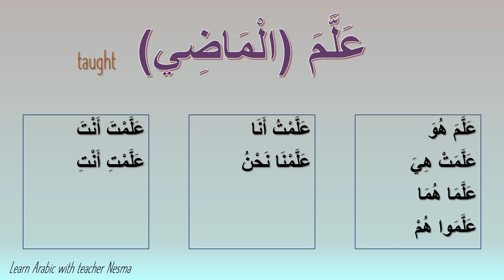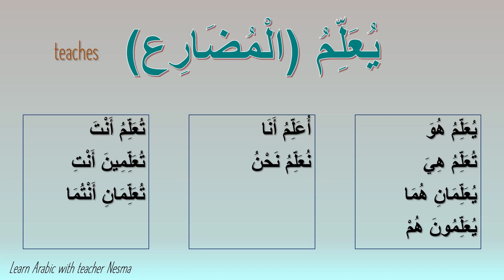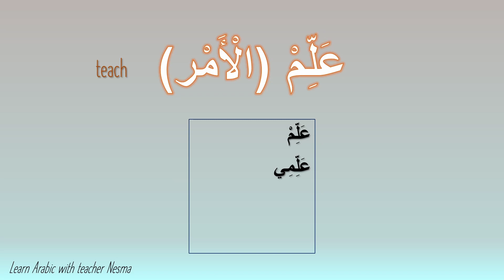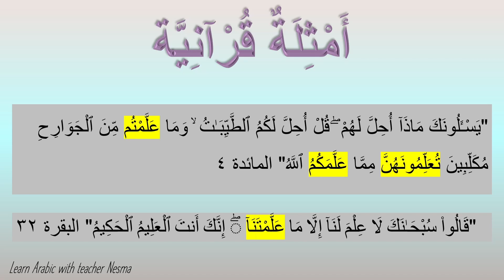how to conjugate verb to teach in arabic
learn quranic verbs with examples